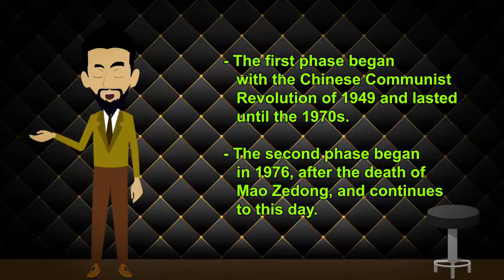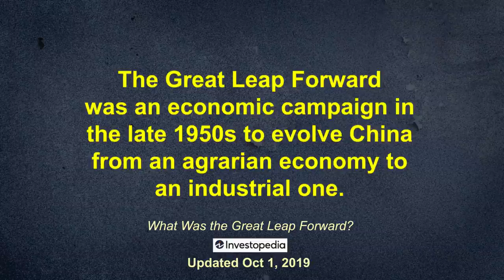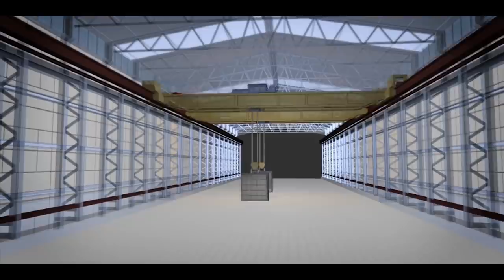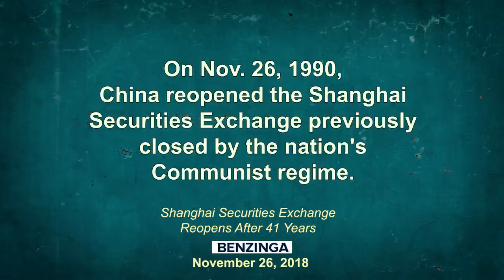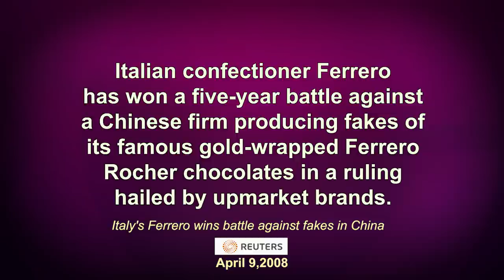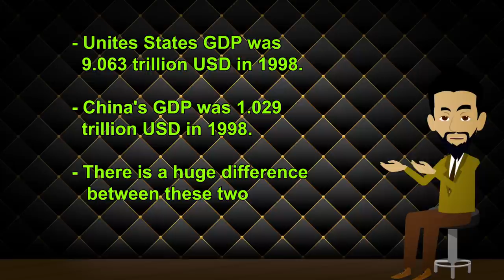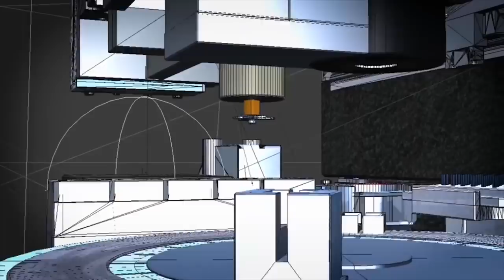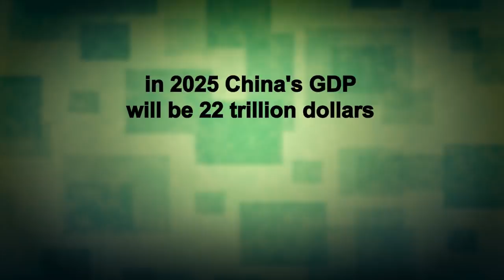How China Became an Economic Superpower?